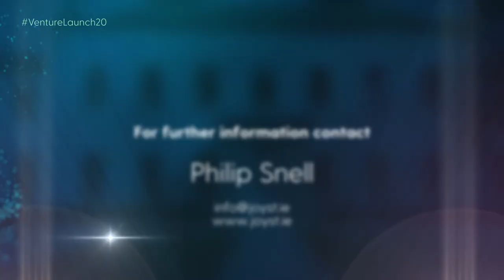Joyst Instruments Ltd - changing how music is made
Joyst Instruments Ltd is changing how music is made.

Joyst’s instruments unleash new creative possibilities by deploying precision analogue joysticks for note activation, allowing unprecedented pitch-bending and note articulation effects.

With easy-to-learn note layouts, Joyst is putting unlimited expressive potential in the hands of all musicians.

The founders of Joyst, a University College Dublin spin-out, are, Philip Snell, William Langrell and Edward Byrne, who have just graduated from UCD ME programmes, and Dr Paul Cuffe, UCD School of Electrical and Electronic Engineering.

In 2020 Joyst completed the UCD Student Enterprise Competition and the UCD VentureLaunch Accelerator Programme run by NovaUCD.